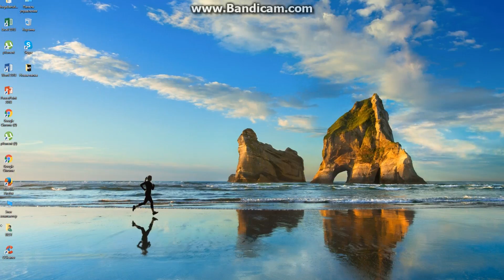NOR EJ IM ALIQUM